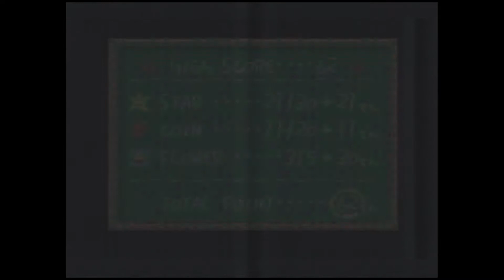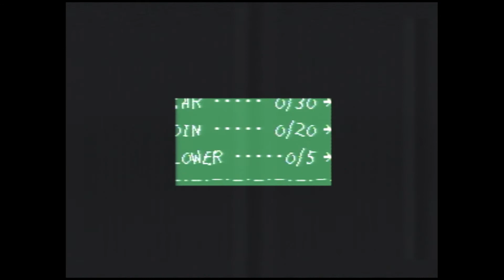Super Mario World 2: Yoshi's Island - Gameplay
子供の頃はクラッシュ・バンディクーで育ちました。クラッシュ・バンディクーシリーズは得意ですよ、本当です↓